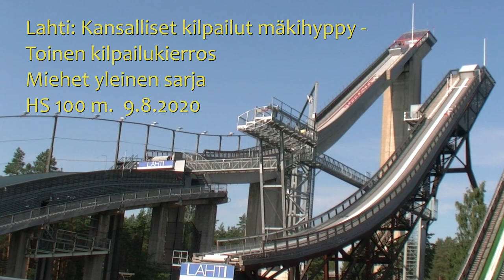Lahti Kansalliset kilpailut mäkihyppy – Miehet Yleinen sarja 9. 8. 2020 Toinen kilpailukierros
Lahti: Kansalliset kilpailut mäkihyppy – Miehet Yleinen sarja
Toinen kilpailukierros HS 100 m
9.8.2020 Lahden Hiihtoseura